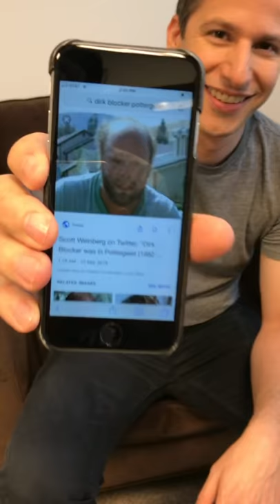Buddy Cops: Dirk Blocker and Joel McKinnon Miller - Brooklyn Nine-Nine (Digital Exclusive)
A behind-the-scenes look at why Dirk Blocker and Joel McKinnon Miller are the nicest guys in the precinct.

SNL alum Andy Samberg and Emmy winner Andre Braugher lead this diverse, critically acclaimed ensemble that solves crimes like only they can - with tons of humor and the heart to match. Winner of a Golden Globe Award for Best Comedy Series and from Executive Producers Michael Schur and Dan Goor, "Brooklyn Nine-Nine" has captured the hearts of millions, and NBC is proud to be a part of the story.